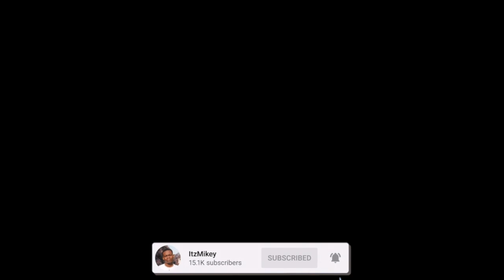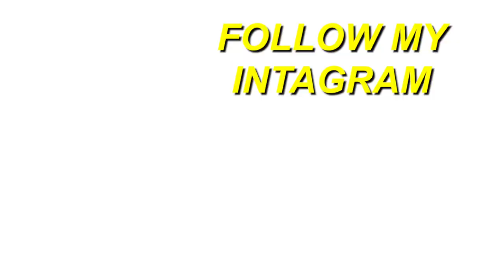GRINGO REACT 🇺🇸 MATUÊ x OG THUG - XØ TOUR LIFE | REACTION 🇧🇷🔥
Here's a reaction to "MATUÊ x OG THUG - XØ TOUR LIFE ", hope you guys enjoyed the reaction. ENJOY :)) Thank you guys for 21k subs, our goal is 30k by JAN.

Full ORIGINAL video: MATUÊ x OG THUG - XØ TOUR LIFE

TAGS-